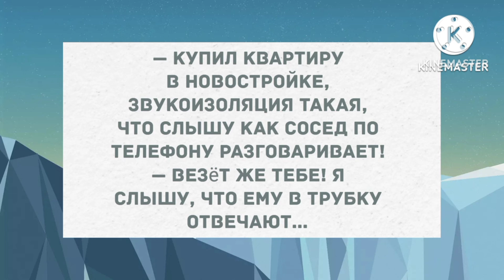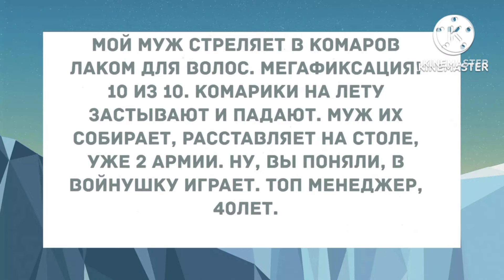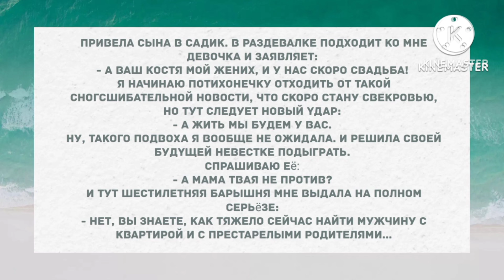Люблю своего соседа за недалёкость. Сборник свежих анекдотов! Юмор!